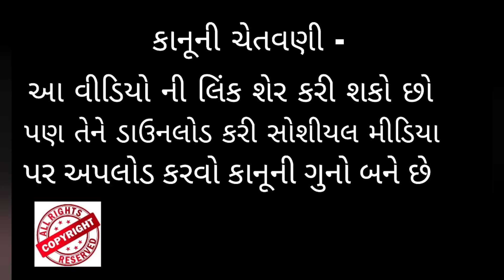તમામ પ્રકાર ના દુખાવાનુ તેલ ઘરે જાતે બનાવો 💥 || Manhar.D.Patel Official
Jay Mataji Jay Bhagavan Jay Dada